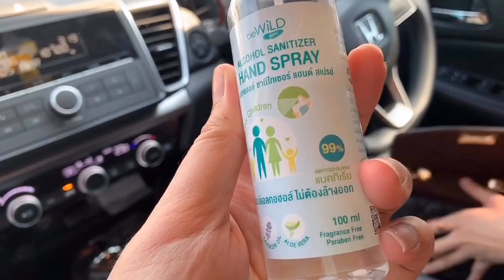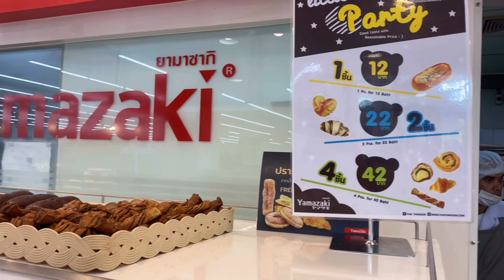Onnie Diary ep2 | ชีวิตช่วงโควิด19 พาไปตุนของที่ตลาด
❤❤ FOLLOW ME ❤❤